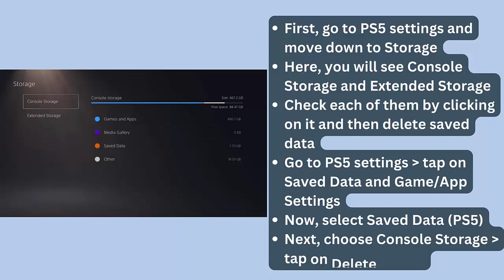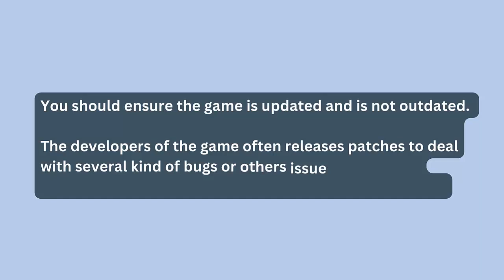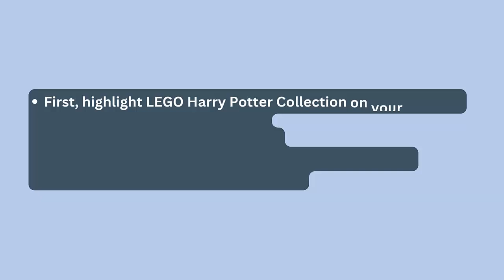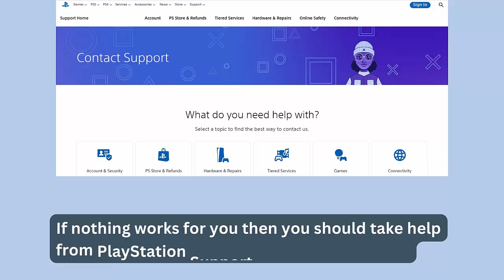How To Fix LEGO Harry Potter Collection Crashing at Startup Error On PS5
In this video tutorial, learn How To Fix LEGO Harry Potter Collection Crashing at Startup Error On PS5

Social Media-